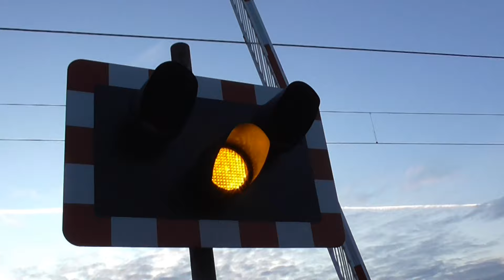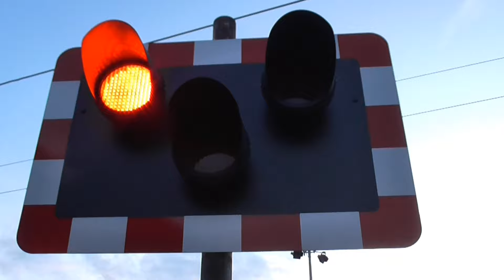Harwich (Alexandra Road) Level Crossing, Essex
Route: The Mayflower Line
- Between Dovercourt and Harwich Town Stations

Location: Alexandra Street, Harwich
Video guide:
Mini-intro - 0:00
Activation - 0:35
Class 321 (Greater Anglia) - 5:49

Filmed with: UK Level Crossings Channel | JT Crossings UK

Located on a quiet residential back street within the historic town of Harwich in northern Essex. The alarms here are very loud for the location and situation of the level crossing and they were still in normal day mode at 9pm when this video was filmed. There are houses either side and it sees very little vehicular and pedestrian use, so you would wonder why they were still so loud at this time, though most tend not to go into night mode until gone 10 or 11pm. One of the alarms is from 2018 which replaced a very faulty alarm here, and there are four very old Smiths Industries barriers at this crossing, two of which have original arms and they raise very noisily and slowly. Only one of the three tracks is use here. The other two are overgrown and out of use.

The showcase part of the video here was interrupted as the level crossing activated much earlier than any of us expected for the Harwich Town-bound train as the barriers were down for 5 minutes before anything passed. This is the reason for the slight camera shake and the start on the exit side as this caused me to jump a bit. The next closure was filmed in even lower light levels.